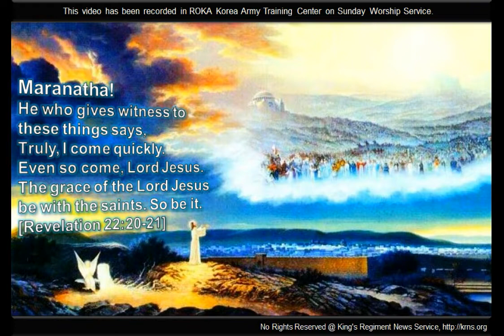Christian Army Praise in Korea：I'm dancing in joy, and all my life is in the Lord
[Can't stop loving you Lyrics: 멈출 수 없네 / 주 날 구원했으니]

For You save me, how can I be still?
주 날 구원했으니 어찌 잠잠하리

I will sing for joy to the Lord.
기쁨의 찬송드리리

For You forgive my sin, how can I be still?
주 내 죄 사했으니 어찌 잠잠하리

I will worship for joy to the Lord.
기쁨의 경배드리리

My love for you, My heart for you
주를 향한 나의 사랑

Can't stop loving you.
멈출 수 없네

멈출 수 없네.

I will dance for joy. For He turns my sorrow into praises.
나 기쁨의 춤추리 내 모든 슬픔 바꾸셨네

I will dance for joy. All my lives are in your hand,(Oh Lord).
나 기쁨의 춤추리. 내 모든 삶 주안에 있네